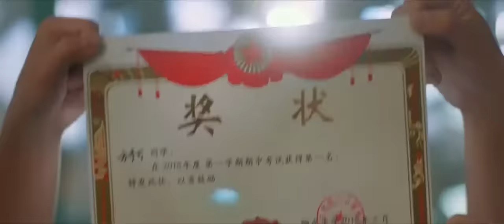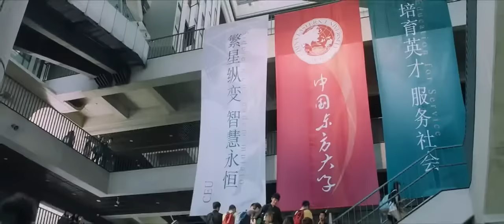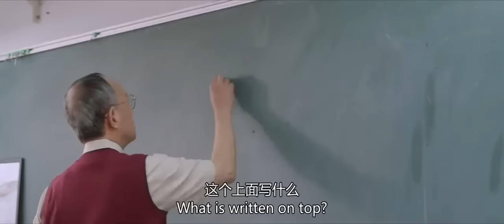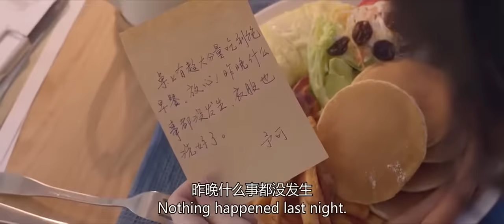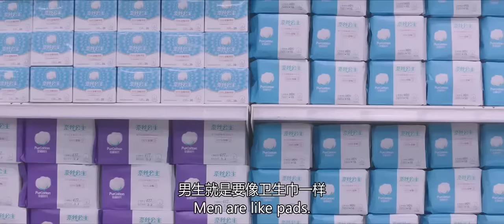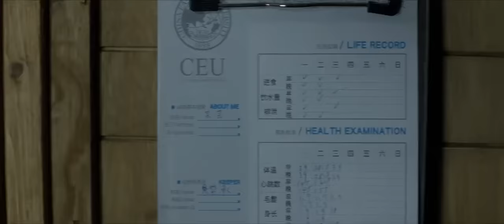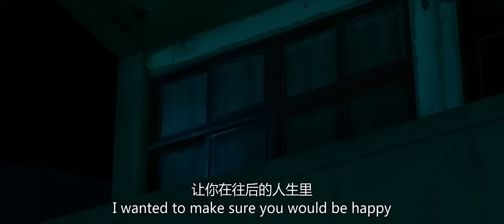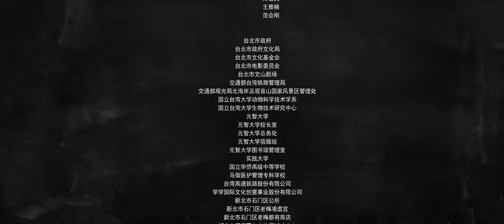Love The way you are (2019) Chinese movie ENG SUB (HD)